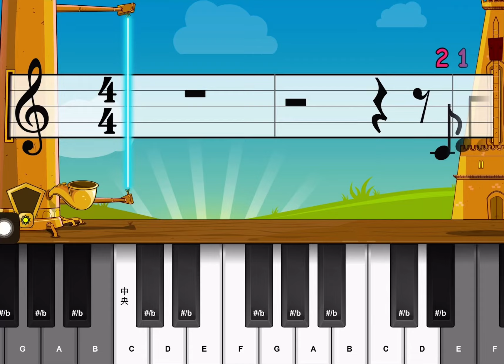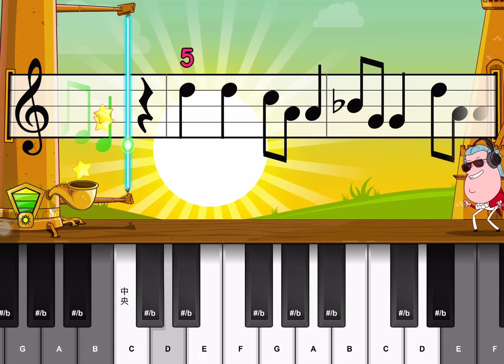Nathan Evans - Wellerman(Sea Shanty)